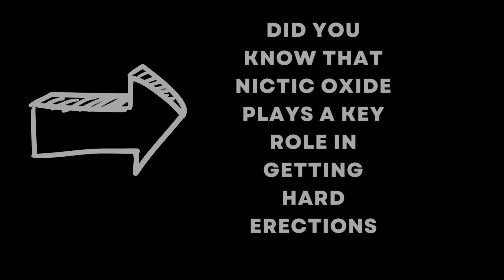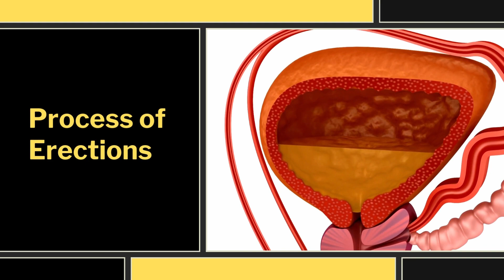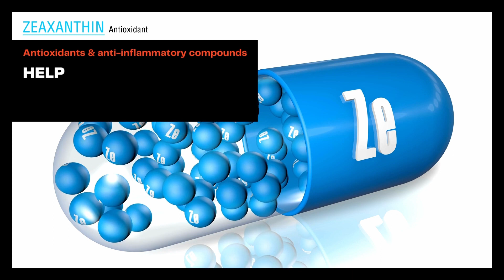Revive Strong Erection | Foods for Boosting Nitric Oxide Levels Naturally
Looking to boost your nitric oxide levels and improve your athletic performance? Check out this list of 5 simple foods that can help! In this video, we'll explain how each of these foods can improve your Nitric Oxide levels and help you reverse ED.

If you're looking to improve your sexual health and boost your athletic performance, then give these 5 simple foods a try! By including these foods in your diet, you'll see positive results on both fronts. Let's get started and see how easy it is to start reversing ED and boosting nitric oxide levels!

00:00 - Intro
00:28 - What is Nitric Oxide
00:50 - Role of (NO) in the Human body
01:11 - Role of (NO) in Male Sexual Health
02:05 - 5 Foods to Boost (NO) Production